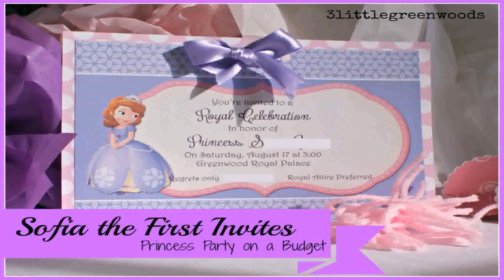1st Birthday Party Themes For Baby Boy Philippines